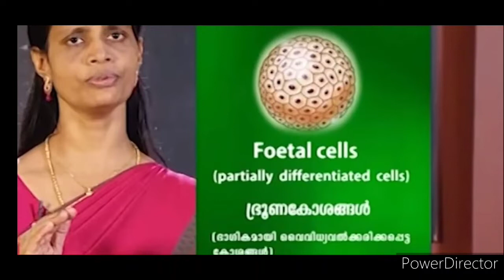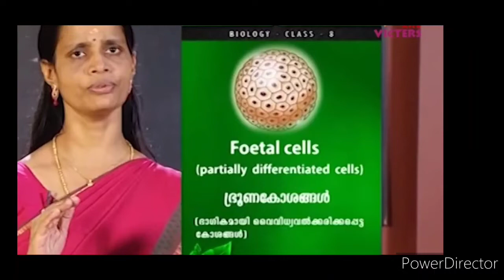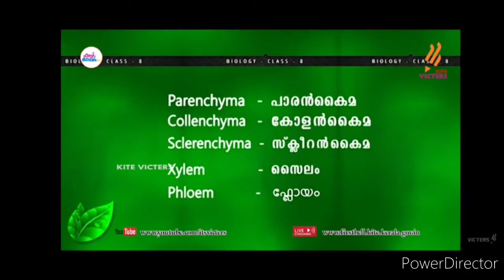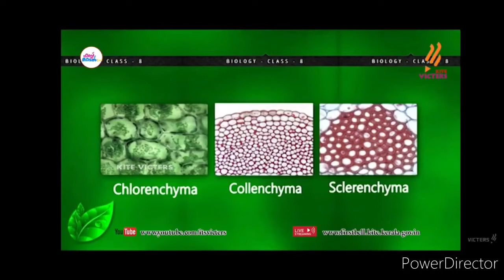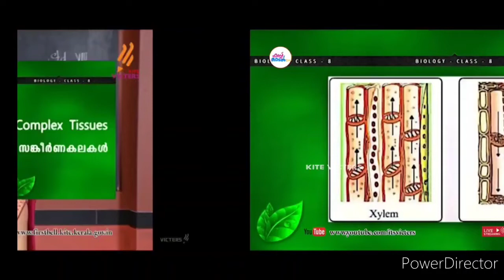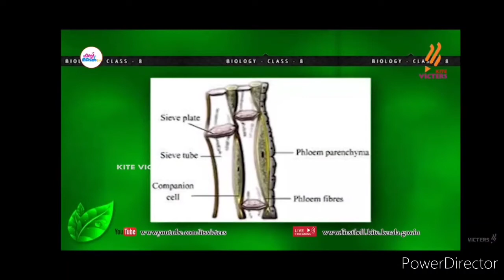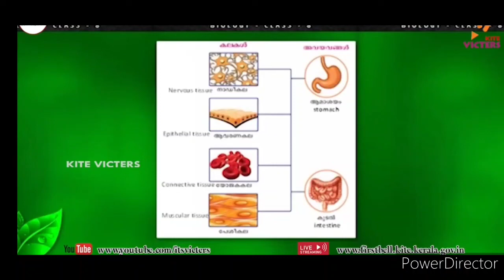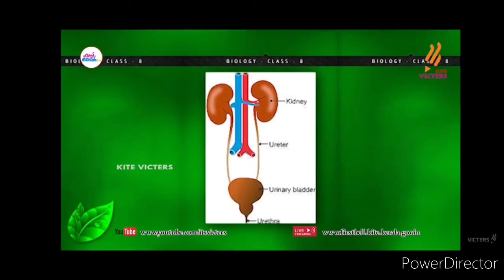Firstbell 2.0 Std8 Biology 13 October 2021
Victers std8 biology